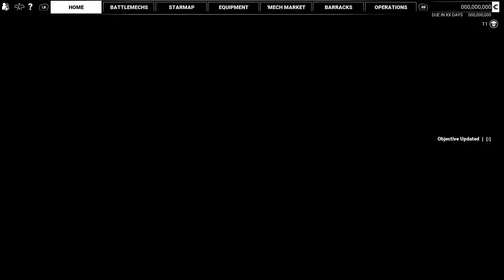Mechwarrior 5: Getting back the Victor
Mason getting back his fathers Victor...

i apologize for the bad graphics twitch is trash